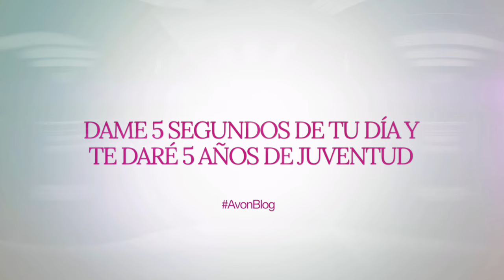Truco para conseguir rejuvenecer tu rostro en 5 segundos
¿Conoces cuál es el mayor truco de las celebrities? Te va a sorprender por que es un producto asequible para todos los bolsillos. ¡Hablamos del Serum facial! El producto que hará que tu rostro se rejuvenezca con unos pocos gestos. En este tutorial te vamos a contar como usar el serum fácil y a sacarte el máximo partido. Incorpora estos consejos a tu rutina diaria y pronto verás los resultados.
Aprende a aplicarte correctamente el serum facial para conseguir un efecto flash de belleza
¿Te ha gustado el vídeo? En Avon Blog tienes más tutoriales y post interesantes sobre belleza, tendencias y bienestar.